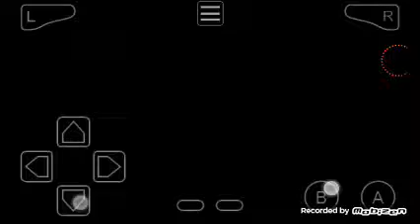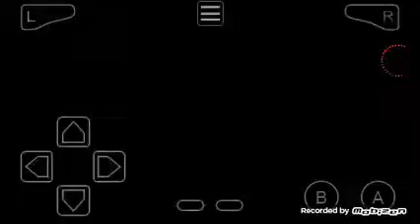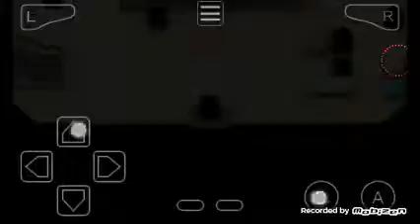Pokemon fire red part 7